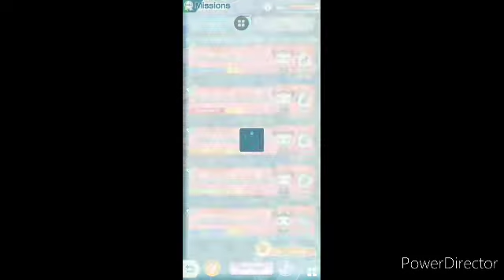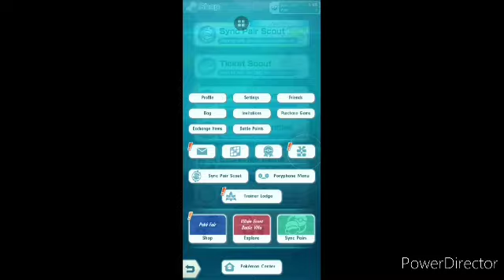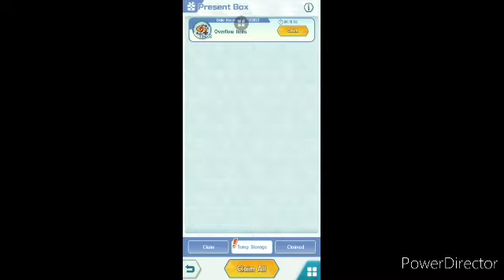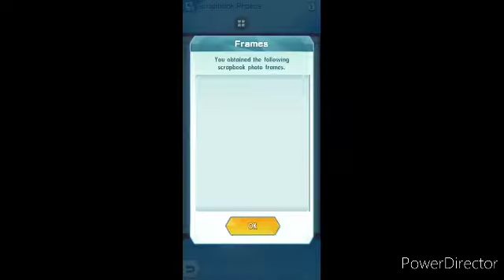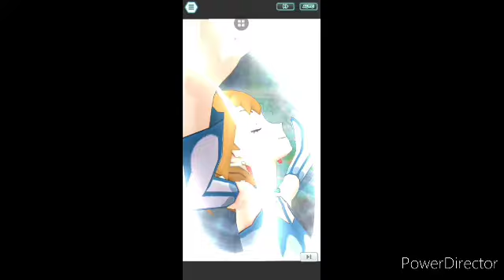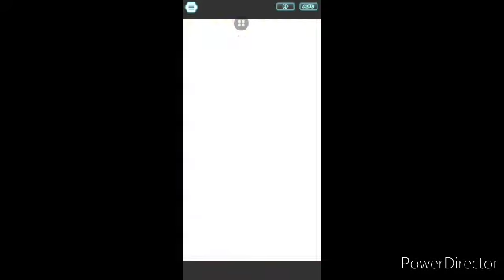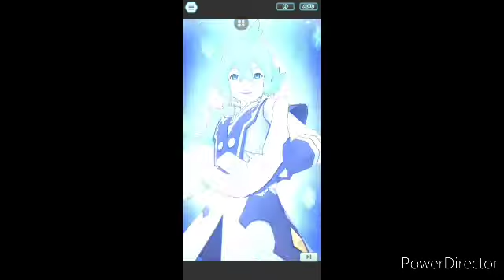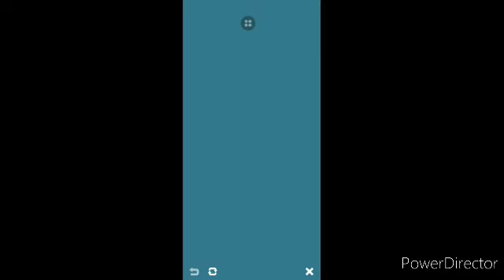Pokemon Masters Ex episode 88 New Trainer Sygna Suit n Black and White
well I have new sygna suit n I spend gems for new sygna suit n and finally I have unlock sygna suit n is about time man this new legendary pokemon is white kyurem so yeah guys enjoy make sure subscribe and leave a like I talk you guys latter